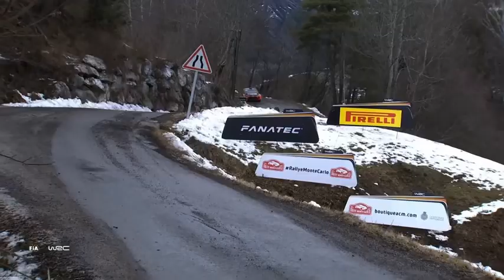Best Moments To Remember From WRC Rally 2021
Asim Saeed

The World Rally Championship (abbreviated as WRC) is the highest level of global competition in the motorsport discipline of rallying, governed and organized by the FIA. There are separate championships for drivers, co-drivers, and manufacturers, with a new team championship added in 2021. The series currently consists of 12 two to three-day events driven on surfaces ranging from gravel and tarmac to snow and ice. Each rally is usually split into 15–25 special stages which are run against the clock on closed roads.

The WRC was formed from well-known and popular international rallies, most of which had previously been part of the European Rally Championship or the International Championship for Manufacturers, and the series was first contested in 1973. The World Rally Car is the current car specification in the series. It evolved from Group A cars which replaced the banned Group B supercars. World Rally Cars are built on production 1.6-litre four-cylinder cars, but feature turbochargers, anti-lag systems, four-wheel-drive, sequential gearboxes, aerodynamic parts, and other enhancements bringing the price of a WRC car to around €700,000 (US$1 million)